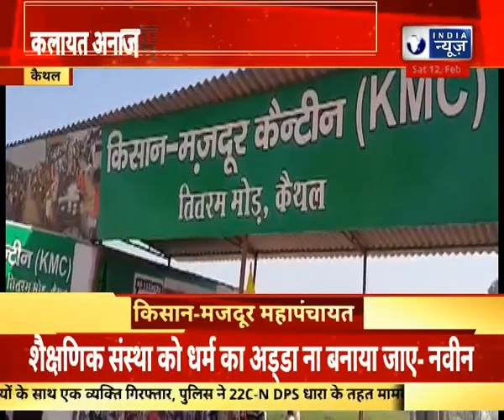Kisan MahaPanchayat : कलायत अनाज मंडी में किसान-मजदूर महापंचायत